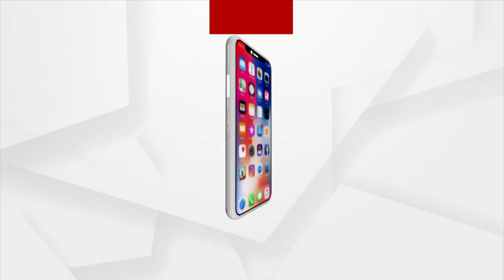BJP's Madal Sammilani Organized In Banki